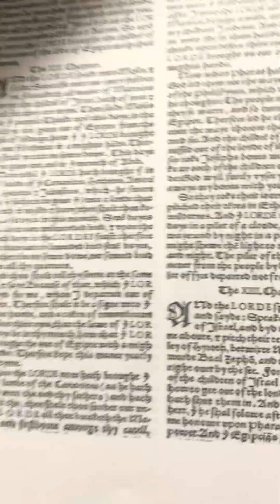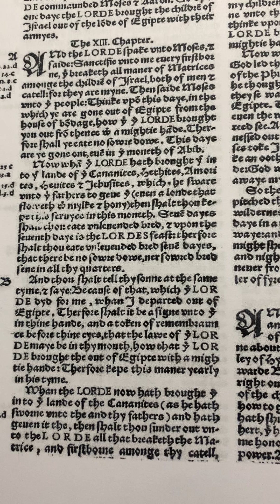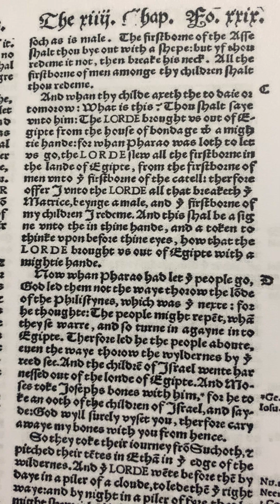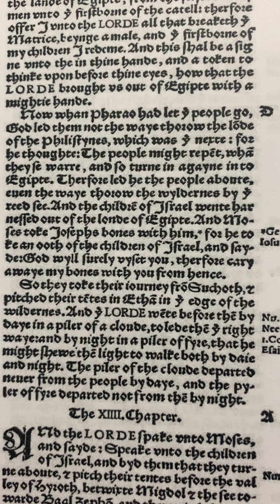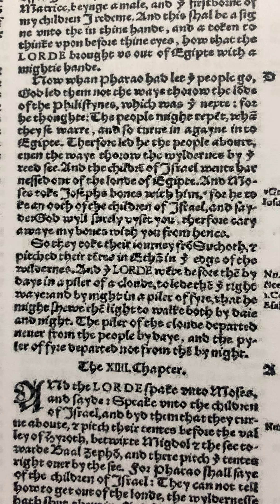1535 Coverdale Bible Reading: Exodus 13